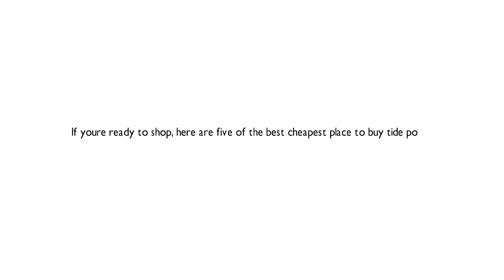Top 5 Best Cheapest Place to Buy Tide Pods Reviews 2016 Best Laundry Pods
Top 5 Best Cheapest Place to Buy Tide Pods  Reviews 2016    Best Laundry Pods x264

I put links to each cheapest place to buy tide pods at Amazon page in the description, So you can check out the other reviews at Amazon.

1. Tide PODS Free and Gentle Laundry Detergent Pacs 81-load Tub

2. Tide PODS Ocean Mist HE Turbo Laundry Detergent Pacs 72-load Tub

3. Tide PODS Ocean Mist HE Turbo Laundry Detergent Pacs 81-load Tub

4. Tide PODS Spring Meadow HE Turbo Laundry Detergent Pacs 81-load Tub